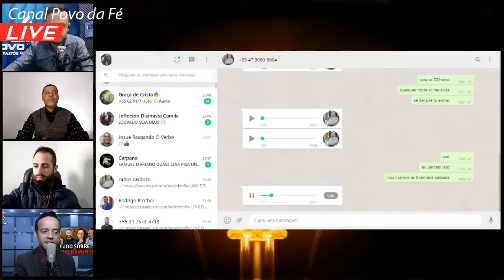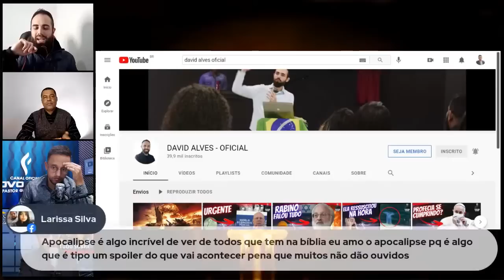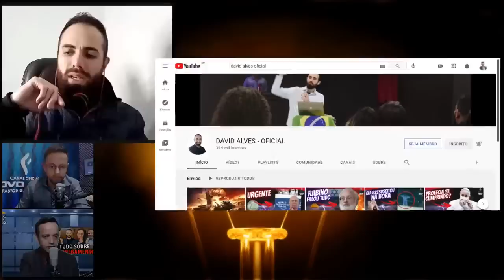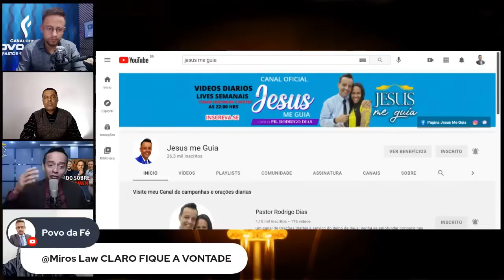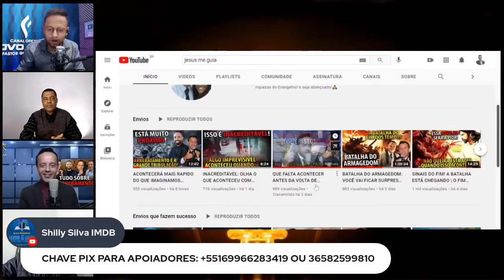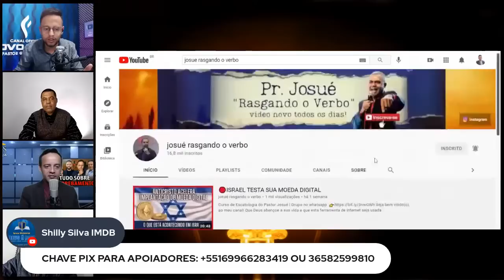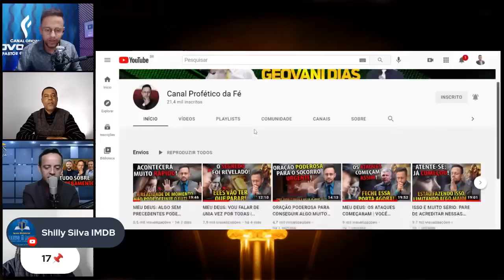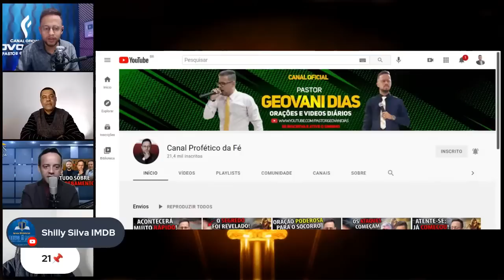SUPER LIVE: ESTÁ ACONTECENDO MUITO RÁPIDO | ATUALIZAÇÕES PROFÉTICAS | TUDO SOBRE O ARREBATAMENTO!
CHAVE PIX MINISTERIO POVO DA FE:
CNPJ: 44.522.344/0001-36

Agência 2162
Op. 001

Pastor Geovani Dias ORANDO AO VIVO

 Líder da Igreja Pentecostal Jesus o Bom Pastor em Guariba - SP. Agendas (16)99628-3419 |  Pregações ♫